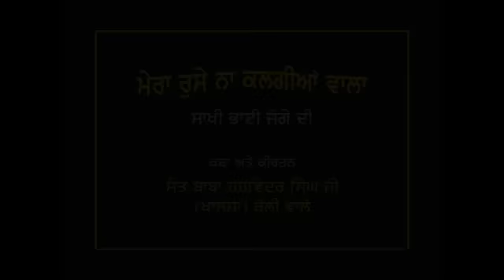MERA RUSE NA KALGIYAN WALA | SANT BABA HARWINDER SINGH JI | ROULI WALE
SAMAGAM AT ROULI